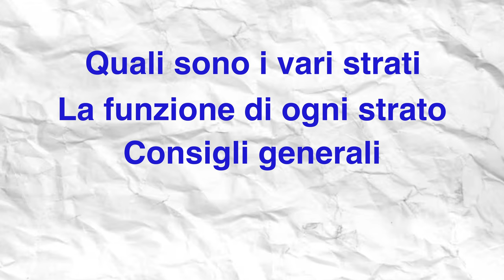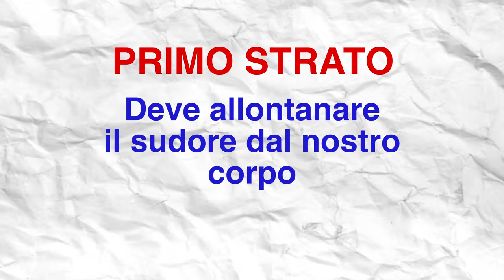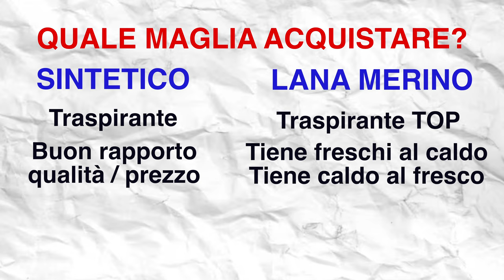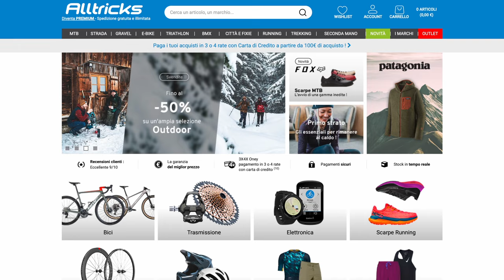Come vestirsi in montagna? Come vestirsi "a cipolla"? | Guida per principianti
Come vestirsi in montagna?
Cosa vuol dire vestirsi a cipolla? E quali sono i vari strati?

Oggi cercheremo di rispondere a queste domande andando ad analizzare ogni strato, partendo dall'intimo fino all'hardshell.

Se siete neofiti della montagna, questo video è per voi!

😱 Non sai quale zaino da trekking acquistare? 😱
Niente paura, guarda la mia guida all'acquisto sugli zaini da trekking:

0:00 Introduzione
0:17 Quali sono i vari strati
2:30 PRIMO STRATO
4:53 SECONDO STRATO
6:47 TERZO STRATO
8:26 QUARTO STRATO